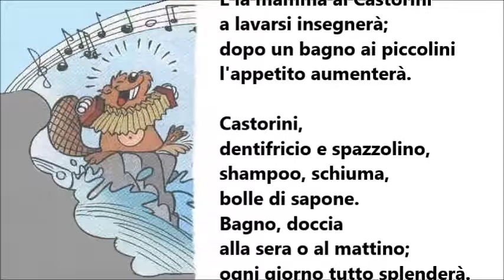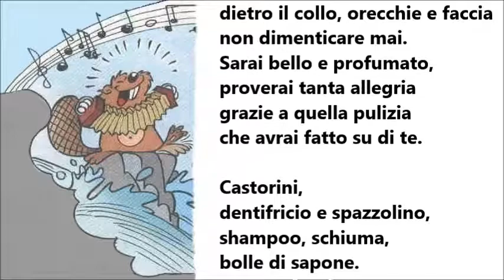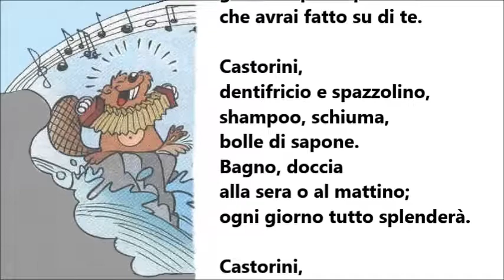L'igiene personale (castorini)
1. Tu vedrai che un Castorino
    la sua cena aspetterà
    e, pulito il suo musino,
    tutto intento mangerà.
    E la mamma ai Castorini
    a lavarsi insegnerà;
    dopo un bagno ai piccolini
    l'appetito aumenterà.

    Castorini,
    dentifricio e spazzolino,
    shampoo, schiuma,
    bolle di sapone.
    Bagno, doccia
    alla sera o al mattino;
    ogni giorno tutto splenderà.

2. Lava sempre tutto bene,
    non rischiare malattie
    come chi non fa attenzione
    e lascia sporco intorno a sé.
    Tutti i giorni fare il bagno
    è una cosa naturale:
    è l'igiene personale,
    ed ognuno sa cos'è.

    Castorini,
    dentifricio e spazzolino,
    shampoo, schiuma,
    bolle di sapone.

3. Unghie, mani, ascelle e braccia
    molto bene pulirai;
    dietro il collo, orecchie e faccia
    non dimenticare mai.
    Sarai bello e profumato,
    proverai tanta allegria
    grazie a quella pulizia
    che avrai fatto su di te.

    Castorini,
    dentifricio e spazzolino,
    shampoo, schiuma,
    bolle di sapone.

    Castorini,
    fare il bagno
    è un piacere da provare.
    Castorini,
    è l'igiene personale;
    sotto il sole tutto splenderà.